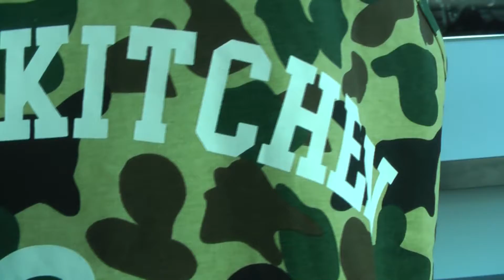Rocawear Tank Top Camo